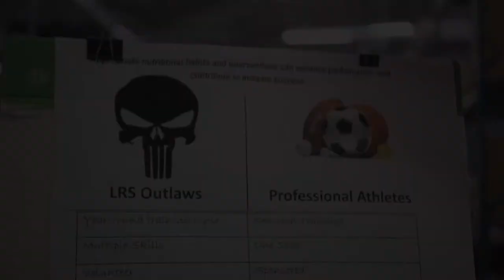Operational Support Team at Luke Air Force Base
LUKE AIR FORCE BASE, AZ, UNITED STATES
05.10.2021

At Luke Air Force Base, the Operational Support Team, or OST, has been embedding into various squadrons within the 56th Fighter Wing to ensure the physical, mental, emotional, and spiritual health of their Airmen through education and the support of their leadership.

Film Credits: Video by Airman 1st Class David Busby
56th Fighter Wing Public Affairs

Luke Air Force Base
56th Fighter Wing
56th Logistics Readiness Squadron
56th Security Forces Squadron
Operational Support Team
56th Medical Group